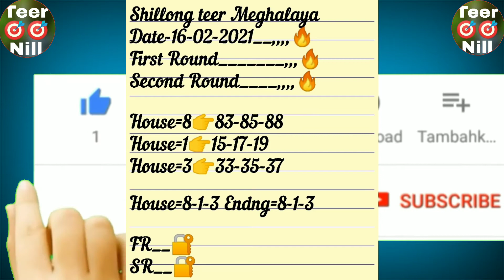Shillong teer 16-02-2021